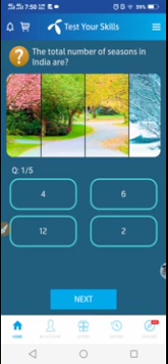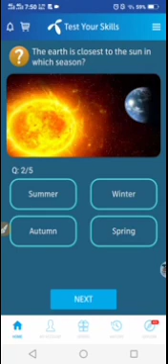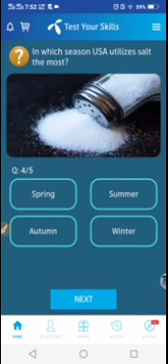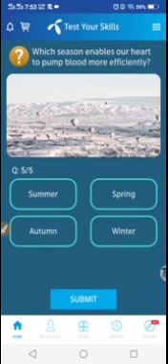My telenor Play and Win 10 April All questions answers | telnor quiz 10 April l Test Your Skills